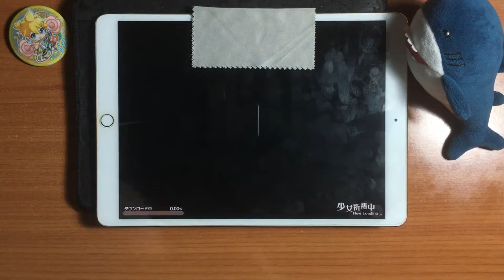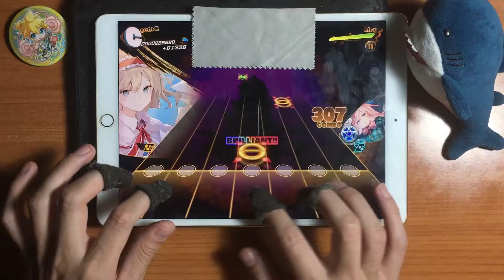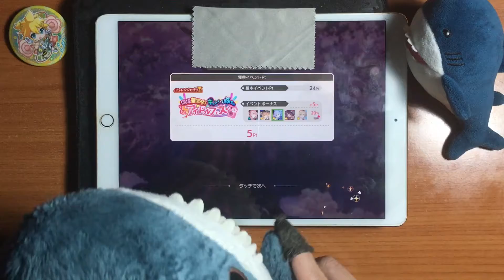Touhou Danmaku Kagura - Border of Life (Extra 23 - ALL BRILLIANT) [60fps]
For these FC/AP I just use Scorers/Healers so if you see I use any Perfect Locker (a card that has a skill that changes BAD/FAST/GREAT to BRILLIANT) please tell me!

Today there are no iM@S videos because I didn't have enough time to record the next 2 songs, so there are Touhou Dankagu videos instead.

Remember that they are going to close the servers of this game on October 28, 2022, so I'm going to upload a lot of videos from this game (and maybe even after they close if I don't have enough time, since I'm going to try to record at least all the Extra difficulty).